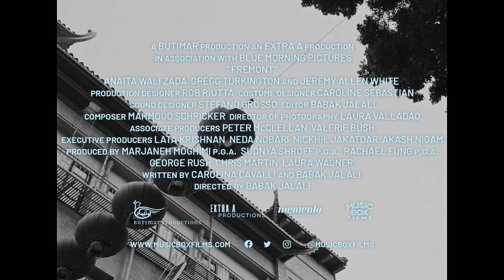Fremont 2023 | Official Trailer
Donya, a former Afghan translator for the U.S. government, lives alone in Fremont, California. When she's promoted to writing the fortunes at her job at a fortune cookie factory in the city, Donya's loneliness and longing drive her to send a message out in a cookie, unsure where it may lead. Tenderly sculpted and lyrically shot in black-and-white, Babak Jalali's FREMONT is a wry, deadpan vision of the universal longing for home.